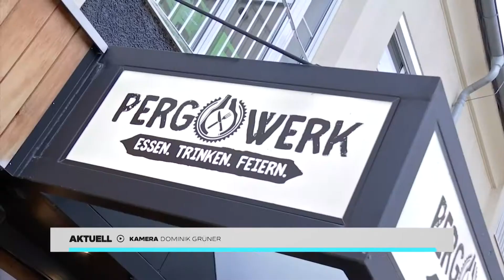Spritzer in der Waffel: Perger erfinden neue Eissorte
Was ist Ihre Lieblings-Eissorte: Schokolade, Vanille oder Spritzer? Richtig gehört, einer unserer Lieblings-Longdrinks kommt jetzt im Stanitzel daher.